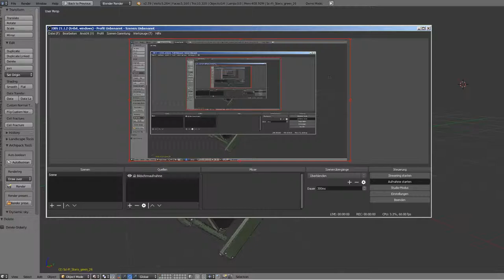Sci-Fi Stairs - 26 - Green Version